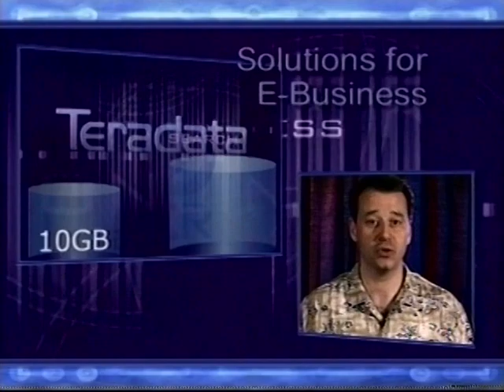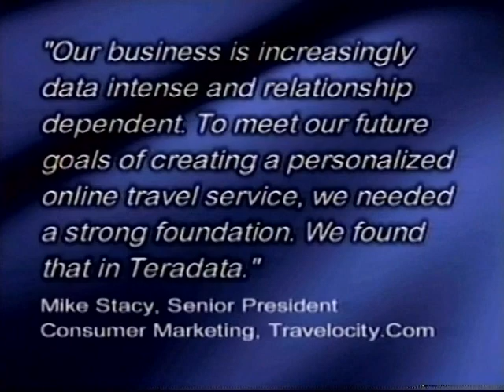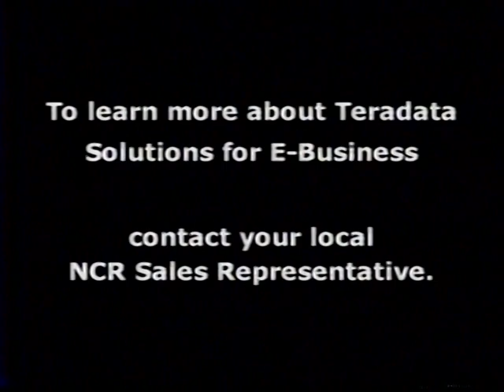The Adventures of the SS e-Business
Video clip from NCR Columbia campus, '90s